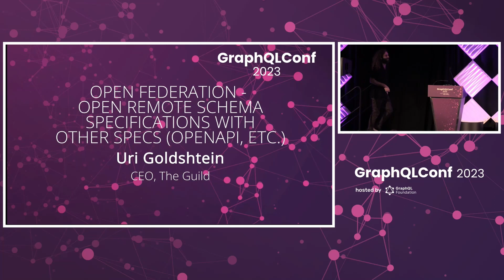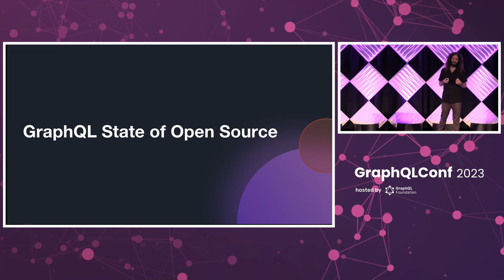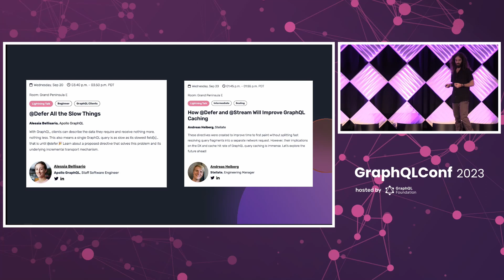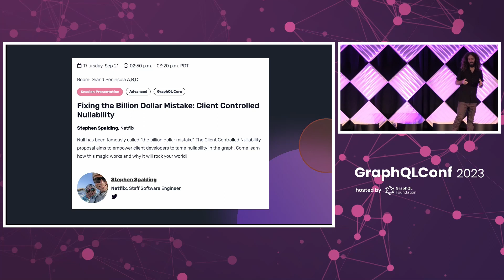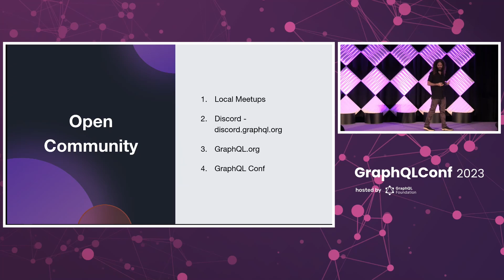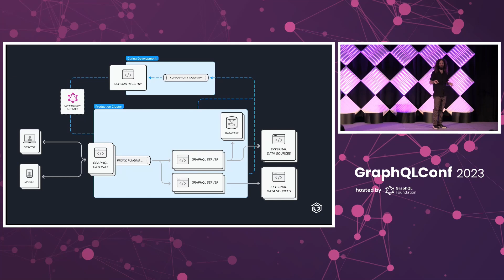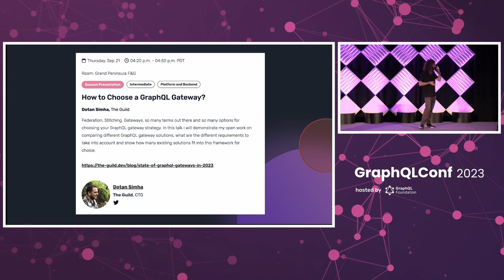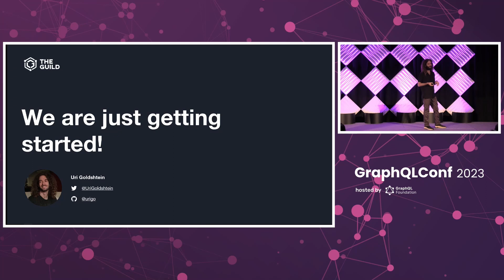Open Federation - Open Remote Schema Specifications with Other Specs (OpenAPI, etc) - Uri Goldshtein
Open Federation - Open Remote Schema Specifications with Other Specs (OpenAPI, etc.) - Uri Goldshtein, The Guild

In order to have a thriving ecosystem, and for you to choose your solutions and stack for the future, with the worry of a vendor lock, we must have open standards and specs across all of our architecture and solutions.

Let's talk about the parts that weren't open till today and see how we are tackling these parts with collaborations from many different GraphQL Vendors across the whole ecosystem.